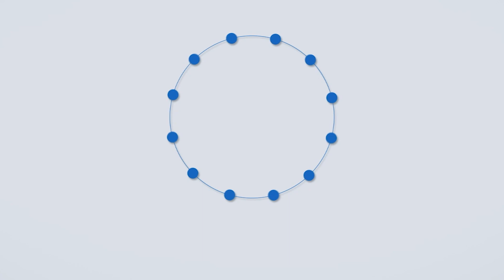Jharkhand Hajra Clinic Fire | झारखंडच्या धनबादमधील एका क्लिनिकमध्ये भीषण आग लागली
झारखंडच्या धनबादमधील एका क्लिनिकमध्ये भीषण आग लागली. या दुर्घटनेत क्लिनिकमध्ये तैनात असलेल्या डॉक्टर दाम्पत्यासह ५ जणांचा मृत्यू झाला आहे. ही घटना धनबाद शहरातील बँक मोड पोलीस स्टेशन हद्दीतील हाजरा क्लिनिकमध्ये घडलीये. माहिती मिळताच पोलीस आणि अग्निशमन दल घटनास्थळी पोहोचलं असून अग्निशमन दलाच्या आठ गाड्यांच्या मदतीनं आगीवर नियंत्रण मिळवण्यात यश आलंय. ही घटना शुक्रवारी रात्री दोनच्या सुमारास घडली. मिळालेल्या माहितीनुसार, अपघाताच्या वेळी डॉ. विकास हाजरा आणि रुग्णालयातील इतर कर्मचारी आपापल्या खोलीत झोपले होते. बहुधा याच दरम्यान रुग्णालयातील वायरिंगमध्ये शॉर्टसर्किट झालं असावं, असा अंदाज व्यक्त केला जात आहे. घटनेच्या वेळी क्लिनिकमध्ये 25 हून अधिक रुग्ण दाखल होते.  दरम्यान या अपघातात सर्व रुग्ण सुखरूप असून त्यांना कोणतीही इजा झाली नसल्याचे सांगण्यात येत आहे.